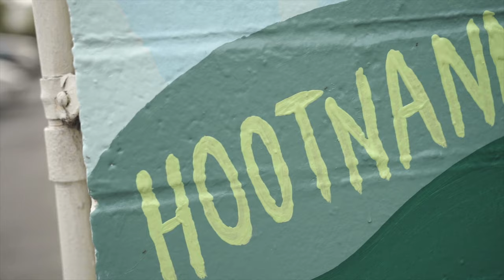30th Anniversary LA RIOTS Mural - Stronger Together - Black-Asian Unity Wall - Inglewood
To commemorate the 30th Anniversary of the LA Riots of 1992, Korean-American artists - Kimchi Juice and Hootnannie paint a collaboration mural in Inglewood, California on the side of S&H Liquor - a Korean owned business that burned down during the 1992 riots.  The song "Earth (Light It Up)" serves a double purpose - not only did S&H Liquors burn down in the riot, but a reminder that we must light the fire within ourselves to enact change in creating a better world.  Like roots, our communities are stronger when they are entwined, together creating a fortified foundation to grow into a plant that can nourish generations.

The mural features the owners of S&H Liquors - Song Ho Seo and his wife, Kyong Ok Seo, and their longtime employee and friend, Rico.  Together, they've now spent almost 40 years on this block contributing to the Inglewood community all the while.

Special thank you to the Seo family including Paul Seo; LA County Supervisor, Holly Mitchell; Congresswoman Marilyn Strickland; and the Korean American Democratic Committee

CAMERA GEAR:
86mm ND Filter 1
86mm ND Filter 2
Rode Microphone